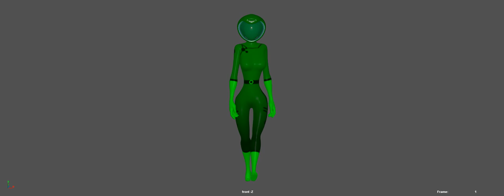Fullbody Blocking Front4